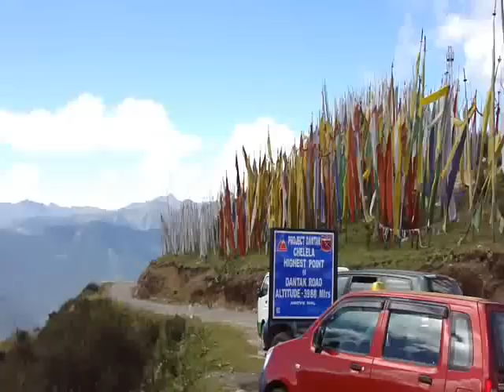Bhutan Memories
Only a few people get to experience this Himalayan kingdom. I'm glad I got the chance to witness the unspoiled scenery, colorful architecture, and kind people.